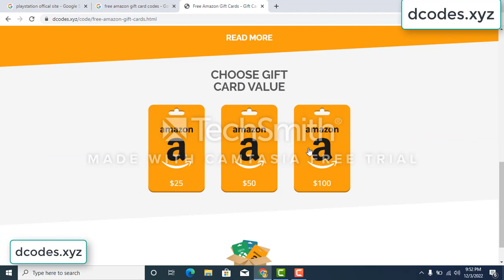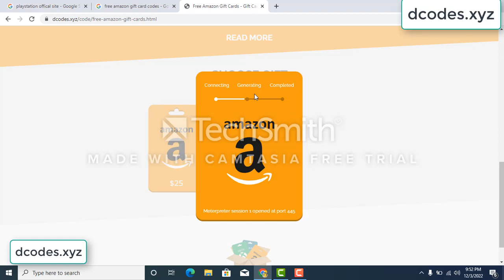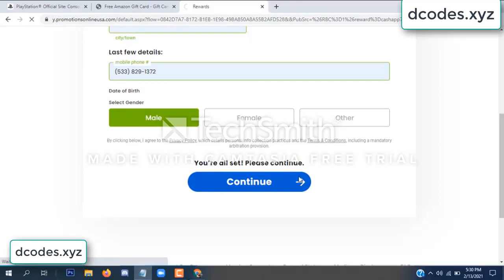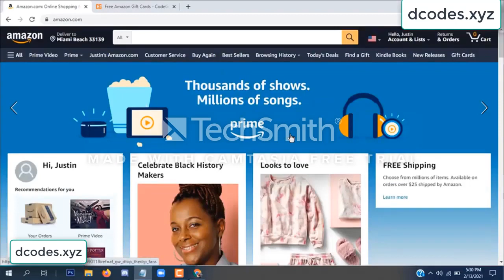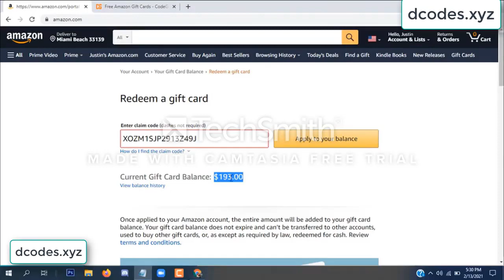amazon free gift card codes \\\ free amazon gift card codes 2022